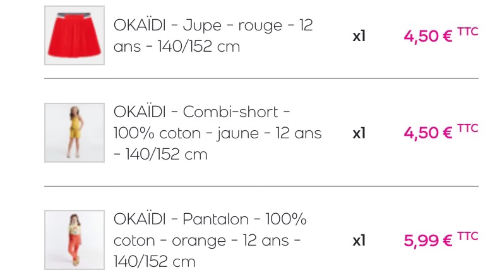Il en bave Jean ? Week-end dehors ! On profite du beau temps !! Petites courses !